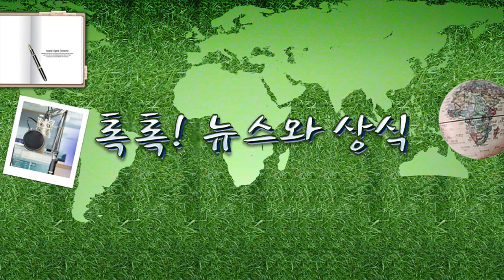[톡톡] 가족돌봄휴가 - 3/19(목) 톡톡! 뉴스와 상식/ YTN 라디오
[톡톡] 가족돌봄휴가 - 3/19(목) 톡톡! 뉴스와 상식